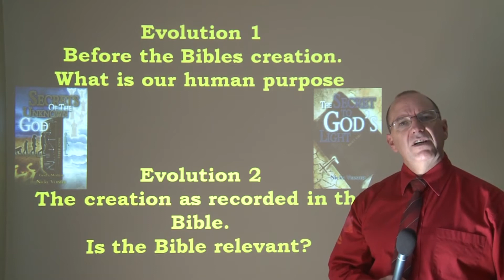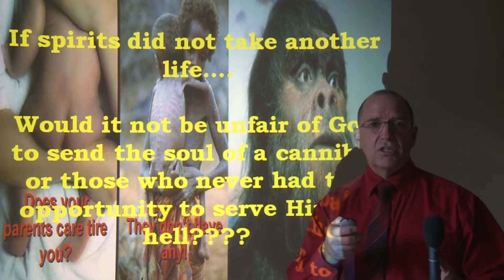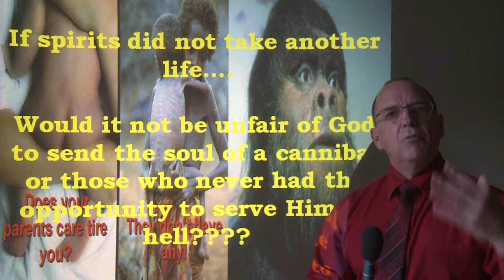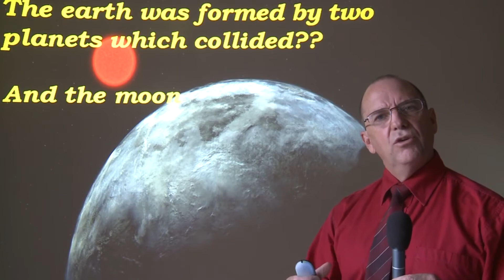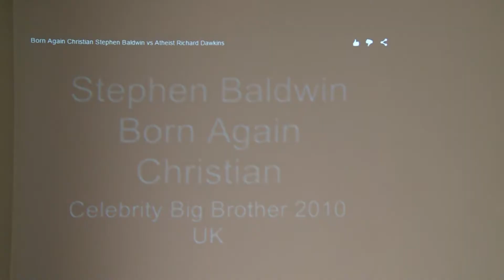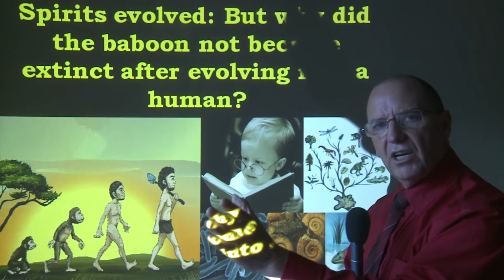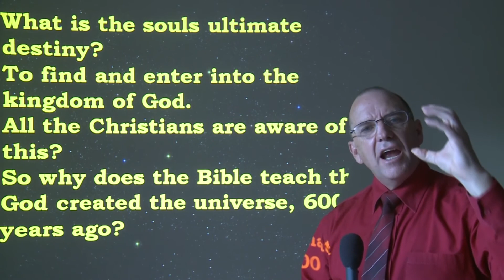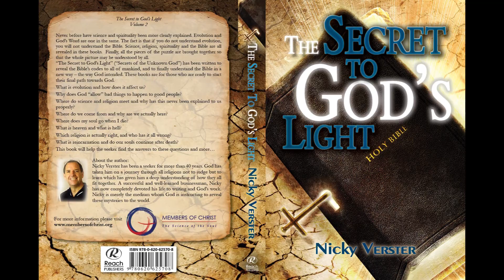Is there a connection between evolution and Genesis in the Bible?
Is it possible for Christians to understand evolution and where does evolution and the creation in the Bible meet, Life on earth started billions of years ago and is still evolving. Millions of years ago the first animals evolved into the human beings which is the most advanced animal on the planet. From then to this day the human evolved to the level where it is able to use 15% of its brains potential. But what happened 6000 years ago when the creation in the Bible started? 6000 years ago there were many humans on the planet earth but this was the time that the first human animal evolved to the level where it was able to realize its own spirit. The human body serves a specific purpose and without this knowledge the Christian will not understand the purpose of the Bible and without the spirit the scientist will never understand the human purpose.